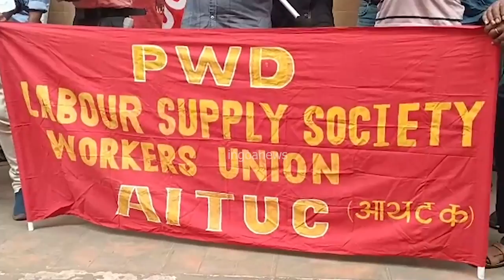PWD Workers Protest | Demands immediate implementation of 7th pay commission & other facilities